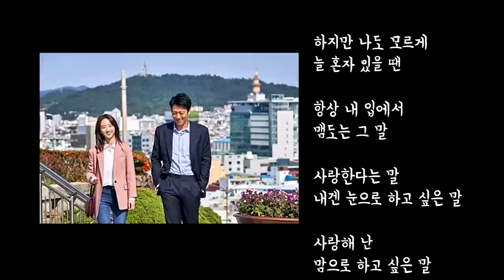김동률(Kim Dong Ryul), '사랑한다는 말(The words that I love you)', '롱 리브 더 킹'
김동률 3집 '귀향'에 있는 곡입니다.
영화 '롱 리브 더 킹'에 사용됐습니다.
첨으로 사랑한다 말하던 날
살며시 농담처럼 흘리던 말
못 알아들은 걸까 딴청을 피는 걸까
괜히 어색해진 나를 보며 웃던 짓궂은 너

넌지시 나의 맘을 열었던 날
친구의 얘기처럼 돌려한 말
알면서 그런 건지 날 놀리려는 건지
정말 멋진 친굴 뒀노라며 샐쭉 토라진 너

사랑한다는 말 내겐 그렇게 쉽지 않은 말
사랑해요 너무 흔해서 하기 싫은 말
하지만 나도 모르게 늘 혼자 있을 땐
항상 내 입에서 맴도는 그 말

사랑한다는 말 내겐 눈으로 하고 싶은 말
사랑해 난 맘으로 하고 싶은 말
나 아끼고 아껴서 너에게만 하고 싶은 그 말

시처럼 읊어볼까 편지로 적어볼까
그냥 너의 얼굴 그려놓고 끝내 못하는 말

언제나 이렇게 너에게 귀기울이면
말하지 않아도 들을 수 있는 말
꼭 너에게만 하고 싶은 말